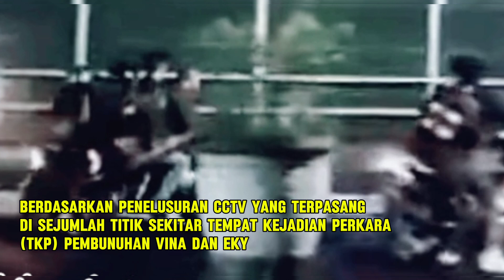AKHIRNYA CCTV KASUS VINA DITEMUKAN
Kasus Vina Cirebon,Vina Cirebon,Vina dan eky, cctv Kasus Vina Cirebon